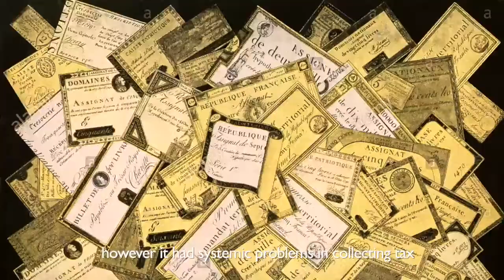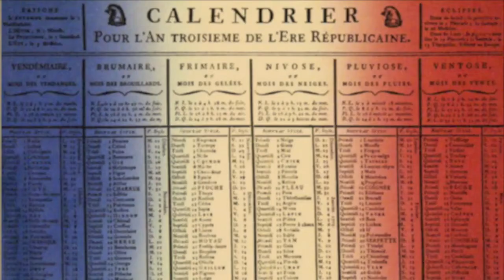The French Revolution